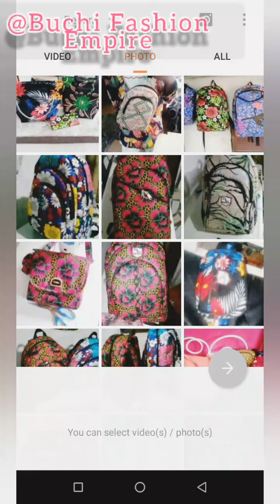How to sew a leather bag for beginners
In this tutorial, I will walk you through a step by step process on How to sew a leather bag

However if you're new to sewing/bag making then be rest assured that you're at the right place.

Furthermore: this is a beginner's guide on  How to sew a leather bag
either for customers or for self use.
materials required.
1. sewing machine
2. thread
3. leader material
4. leader taffeta
5. pipping bias
6. zip/zipper
7. metal adjuster.
by the end of this tutorial you'll definitely be able to learn How to sew a leather bag
without too much stress.
 by the end of this video you're definitely going to know how to make Leather bag.